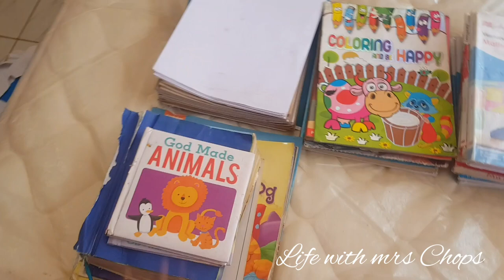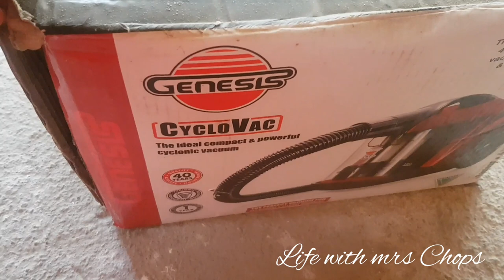vlogmas 3| clean the kids room with me|used a vacuum for the first time|zim housewife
On today's video I will be cleaning my kids room .  Watch till end to see our first time experience using a vacuum .

IG : Life with mrs Chops